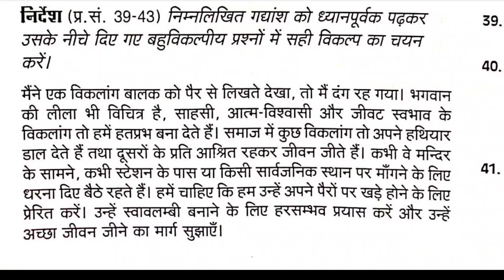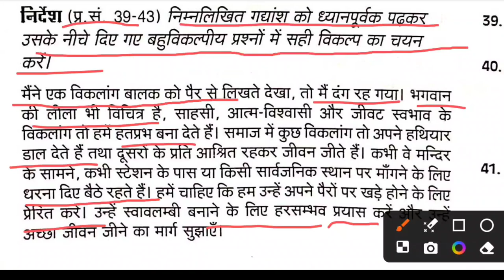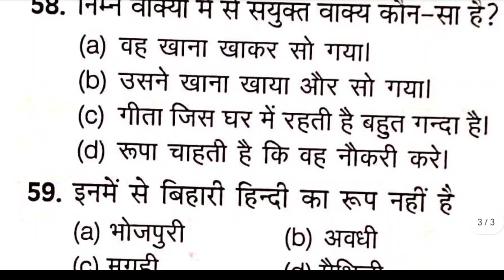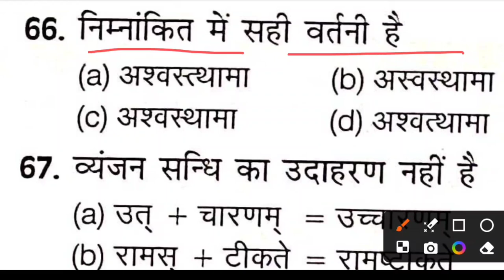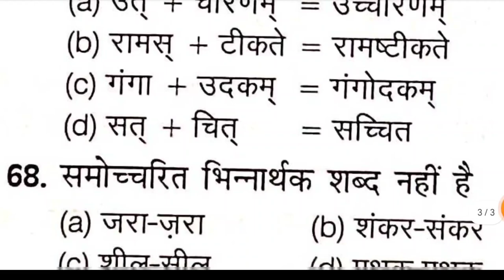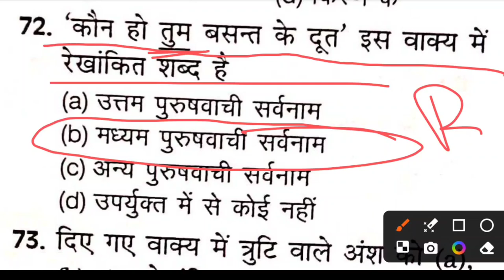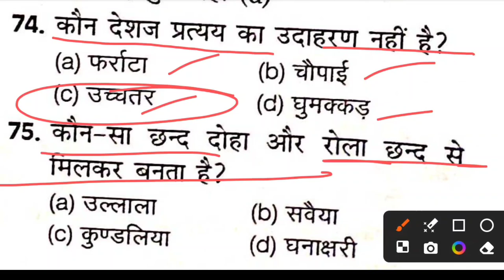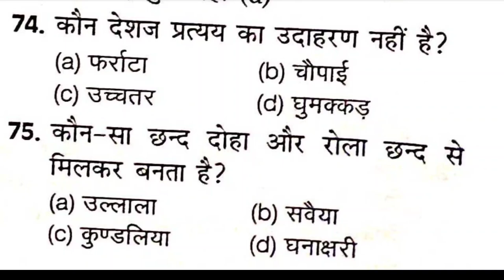UP POLICE RE EXAM HINDI|UPP HINDI||UP POLICE CONSTABLE HINDI||पुलिस हिंदी